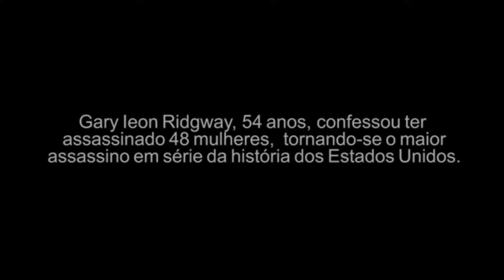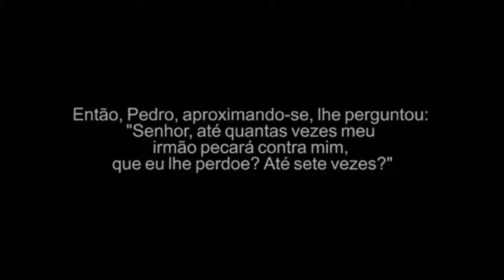O Poder do Perdão - Traduzido em Português - Nossa Família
Uma lição sobre perdão de um pai que perdeu a filha assassinada por um serial killer